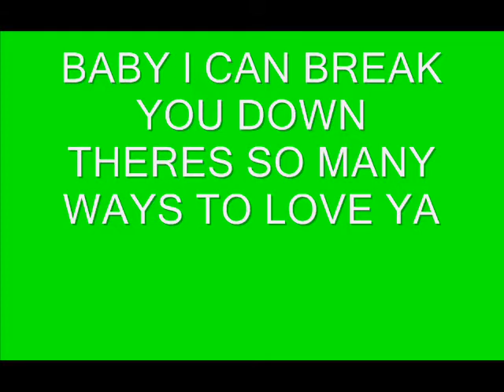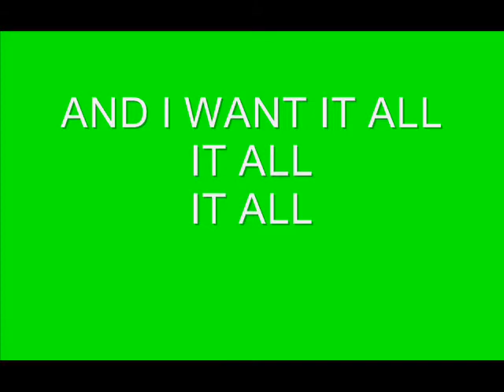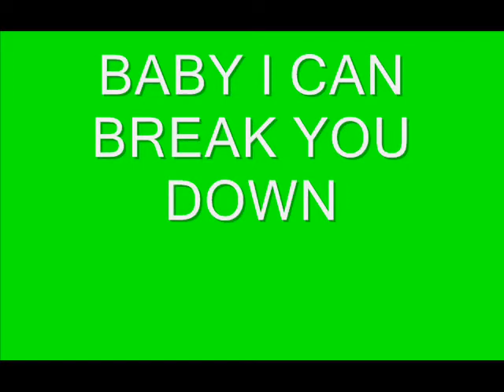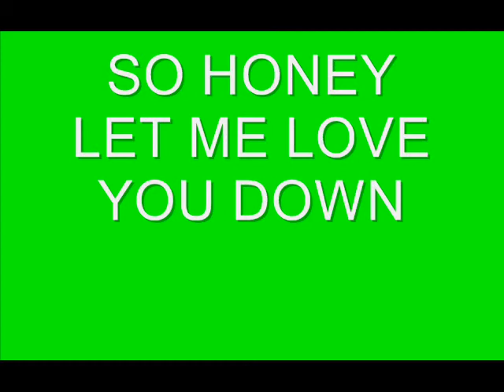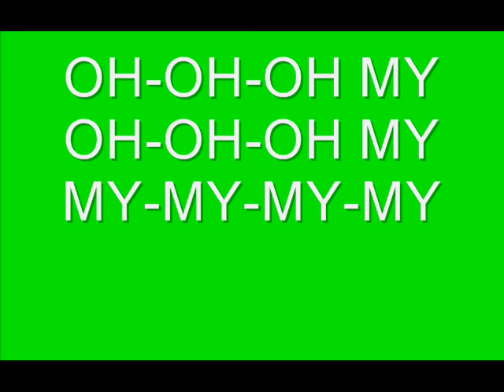Usher - OMG ft. Will-i-am W/ lyrics